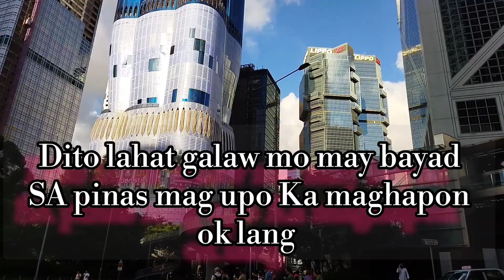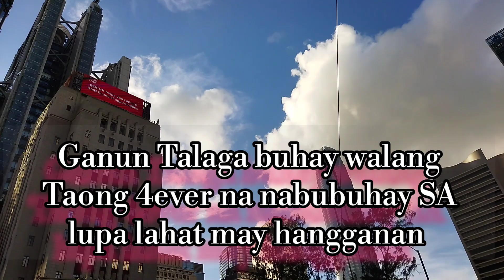🌺🌺 Hong Kong life